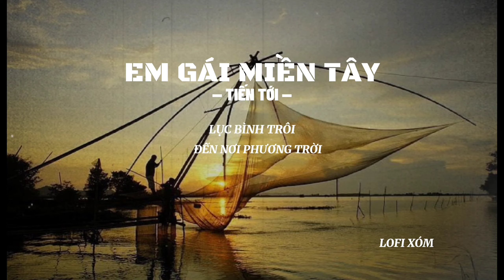EM GÁI MIỀN TÂY LOFI - TIẾN TỚI | NHẠC MIỀN TÂY LOFI HAY NHẤT ...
© Bản quyền thuộc về  Lofi Xóm
© Copyright by Lofi Xom  ☞ Do not Reup
Các bạn thấy hay đừng quên (Like - Chia Sẻ - Bình Luận) để ủng hộ mình nhé !